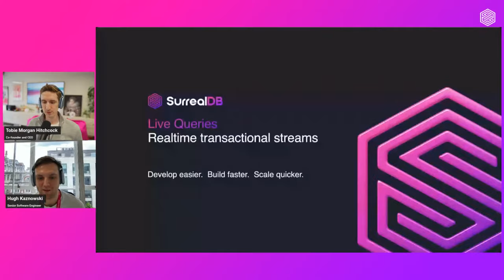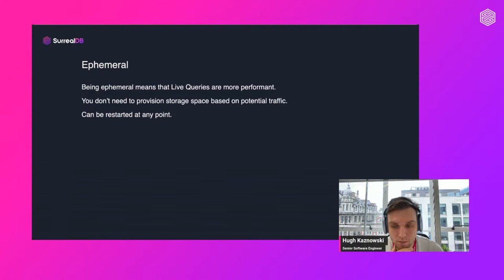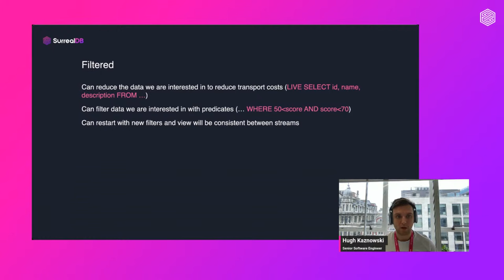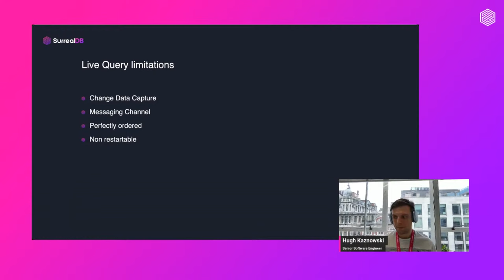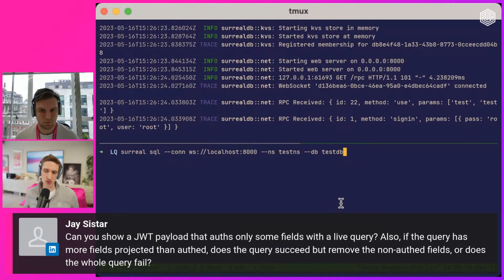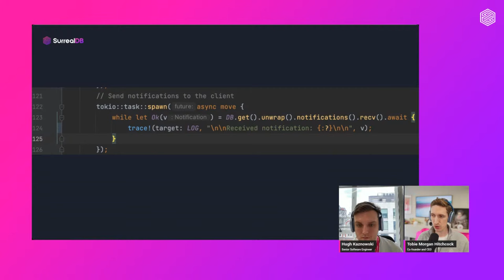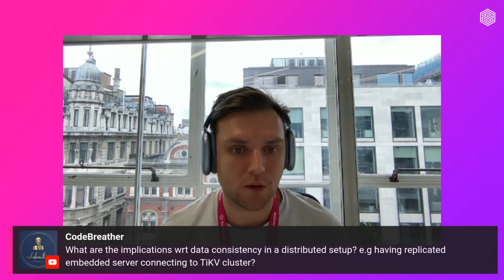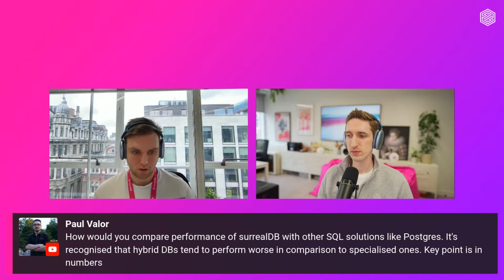SurrealDB Stream #5: Live Queries with Tobie & Hugh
This week we're focusing on live queries, with co-founder Tobie Morgan Hitchcock and Senior Software Engineer Hugh Kaznowski

📣 SurrealDB Community Showcase – Speaker Opportunity: Built something cool? Share your awesome project with the community (10 minute online talk).

What is SurrealDB?
SurrealDB is an end-to-end cloud-native database designed for modern applications, including web, mobile, serverless, Jamstack, backend, and traditional applications. With SurrealDB, you can simplify your database and API infrastructure, reduce development time, and build secure, performant apps quickly and cost-effectively.

Key features of SurrealDB:
⭐ Reduces development time: SurrealDB simplifies your database and API stack by removing the need for most server-side components, allowing you to build secure, performant apps faster and cheaper.
⭐ Real-time collaborative API backend service: SurrealDB functions as both a database and an API backend service, enabling real-time collaboration.
⭐ Support for multiple querying languages: SurrealDB supports SQL querying from client devices, GraphQL, ACID transactions, WebSocket connections, structured and unstructured data, graph querying, full-text indexing, and geospatial querying.
⭐ Granular access control: SurrealDB provides row-level permissions-based access control, giving you the ability to manage data access with precision.